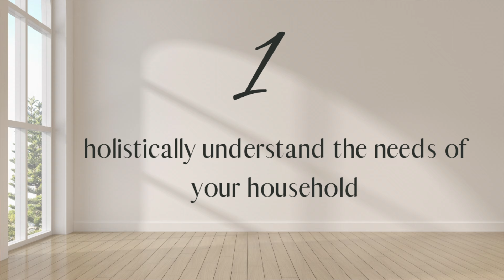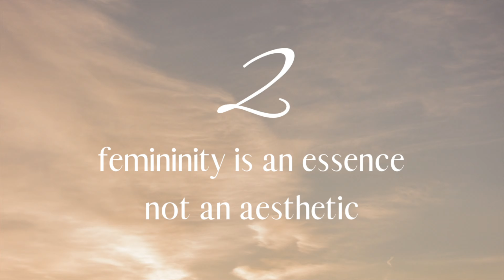4 Qualities of Healthy Femininity | how to be more feminine | femininity series part 1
Femininity is something that is part of our nature as women, not an accessory we put on. This videos gives 4 ways to deepen your femininity by prioritizing healthy feminine traits.

Chapters:
0:00 -- intro
0:51 -- 1. holistically understanding the needs of your household
2:50 -- 2. essence over aesthetic
5:22 -- 3. productivity
7:20 -- 4. being in the present moment

Hi, my name is Kayleigh and I make content about wellness, healing and faith ✝️